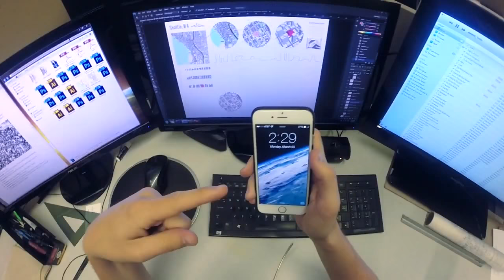Studio Sessions // Christian Fraser // Sweets Kendamas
Sweets Pro Christian Fraser just wrapped up his final semester in architecture school in May. Check out what he has to say about his new edit:

"In the final months of my college career I knew I needed to get some tricks documented in the place I've played kendama most in the past 5 years. Architecture school was always a fast-paced and stressful program, but kendama was my remedy. Spending countless hours in the studio during the day, late at night, and in the early hours of the morning, kendama was consistently the thing to give me a chance to relax and take myself out of the grind. Sometimes I would work and draw for two hours straight and take a solid break to play kendama; other times I would get up every 10 minutes to bust out a few tricks. Kendama has become increasingly valuable to me throughout school as the thing to keep my mind clear or to get my mind going through the late nights.

My final semester in school was dedicated to developing and executing my thesis, and whenever kendama got on my mind, I would bust out the GoPro and land some tricks. Most of these tricks are late night ventures with late night ideas of tricks that just needed to be landed. Always keeping them simple and to the point to focus on the idea of the trick so I could get back to focusing on work. Hope you guys enjoy! The next edit might have to be Architecture Firm Sessions :)"

Big shout out to Bobby Raps and Corey French for the fresh beats!